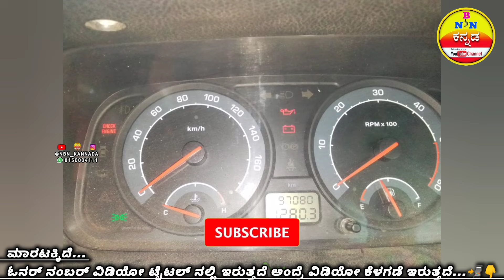9110404389 ➡️ ಮಾರಟಕ್ಕಿದೆ. // TATA INDICA V2 LX BSIII TA65 CAR ✅ Location - Hospet / Karnataka India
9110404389 ➡️ ಮಾರಟಕ್ಕಿದೆ. // TATA INDICA V2 LX BSIII TA65 CAR ✅ Location - Hospet / Karnataka India
tata Indica v2 lx bsiii ta65 car tatacar Indicav2 lxbsiii ta65car tatacars Indicav2lx bsiiita65car tataIndica v2lxbsiiita65car tataIndicav2lxbsiiita65car cars bikes vehicles karnatakavehicles indiavehicles hospet karnataka india

nbn kannada videos
nbn kannada